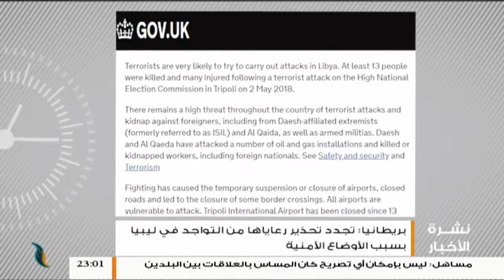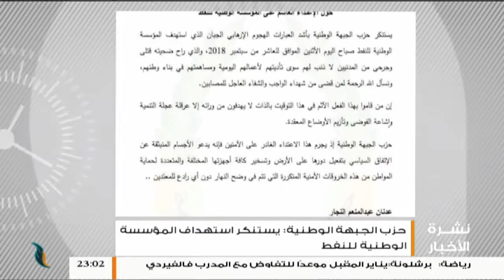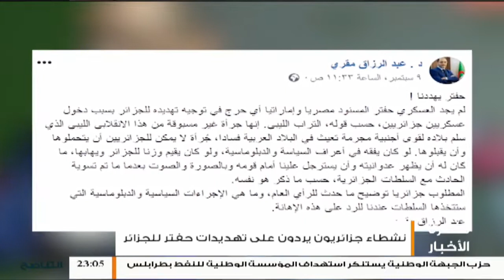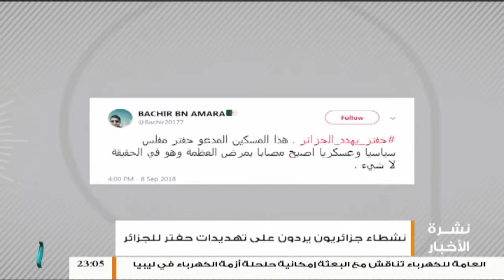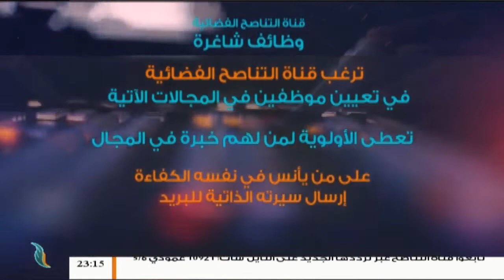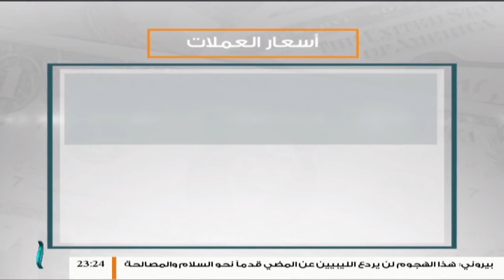نشرة أخبار الساعة 11:00 مساءً | 11 - 9 - 2018